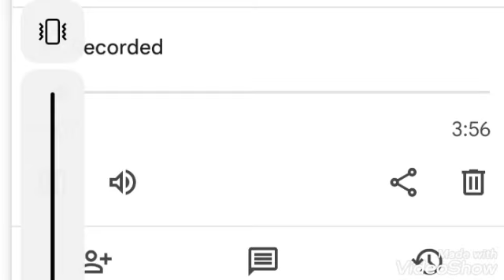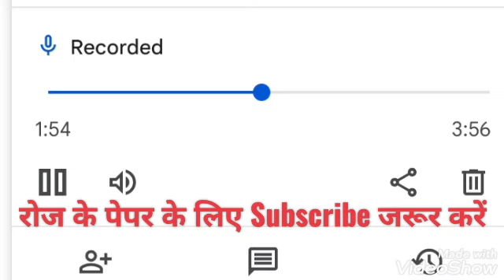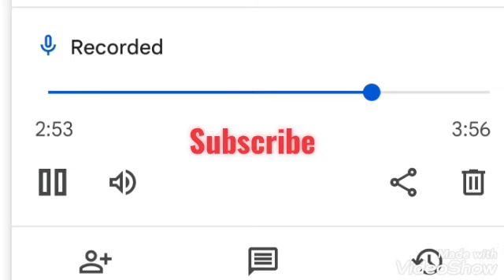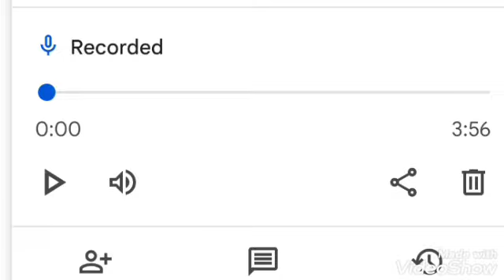Ctet 16 December paper 1 analysis | ctet exam today analysis | ctet exam aaj kya kya aya tha